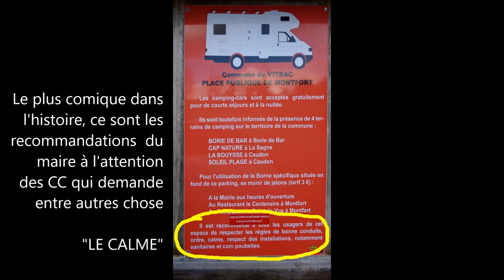LE CALME DE MONTFORT